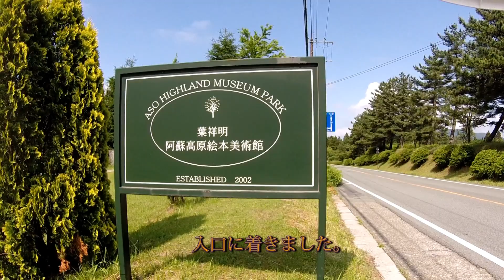阿蘇高原絵本美術館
とてもめずらしい青い蜂、　Blue Bee　が
毎年 夏に遊びにやって来る　阿蘇高原絵本美術館。
ブルー・ビーは毎年 7月末ごろから 9月頃まで見ることができるそうです。 撮影許可ありがとうございました。 撮影：2014年6月7日